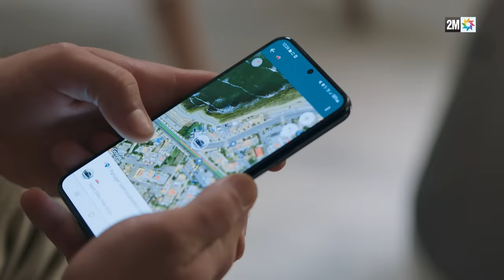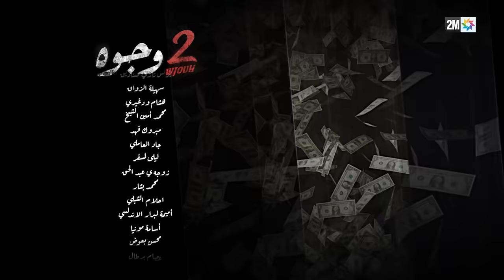برامج رمضان : 2 وجوه - الحلقة 19